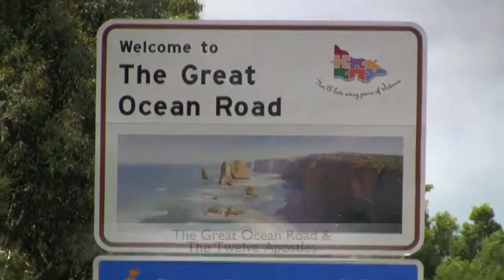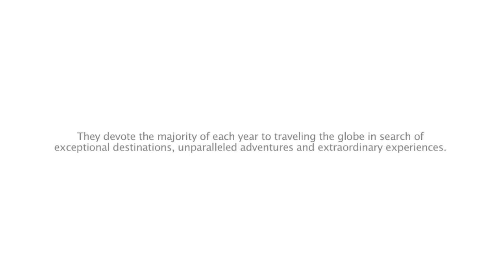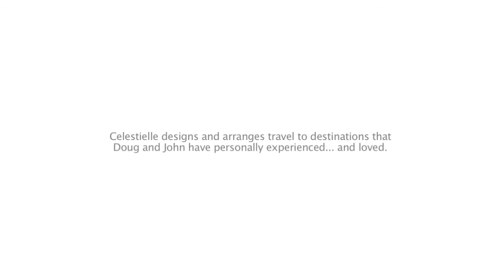Celestielle #108 - Victoria, Australia